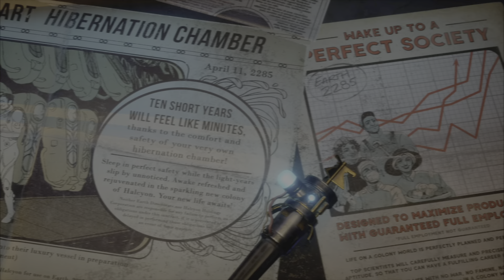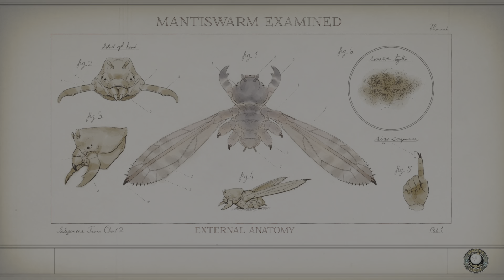The Outer Worlds: Spacer's Choice Edition Walkthrough Gameplay Part 1|Stranger in a Strange Land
The Outer Worlds Spacer's Choice Edition Walkthrough Gameplay Part 1 includes a Full Game Review, Intro, Character Creation and Campaign Mission 1 of the Single Player Campaign for PS4 Pro, Xbox One X, PC and Nintendo Switch. The Outer Worlds Gameplay Walkthrough will feature the Full Game. This The Outer Worlds Gameplay Walkthrough will include a Review, all Campaign Missions, Character Creation, All Choices, All Bosses, Main Story Missions, Side Missions, New Gameplay, OST, Soundtrack, Cinematics, Cut Scenes, DLC and the Ending of the Single Player.